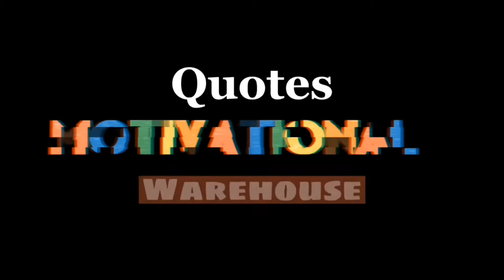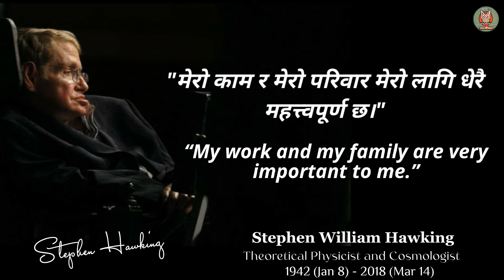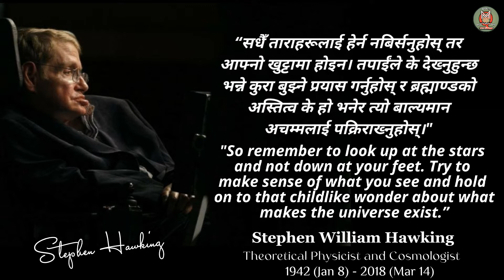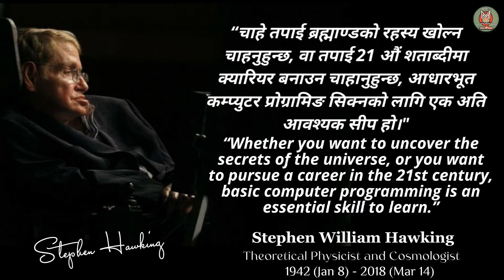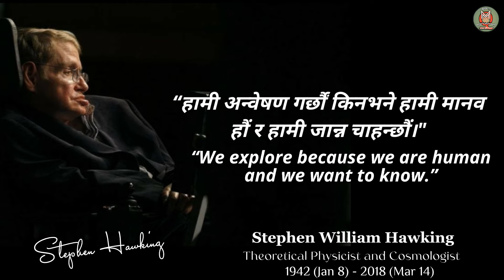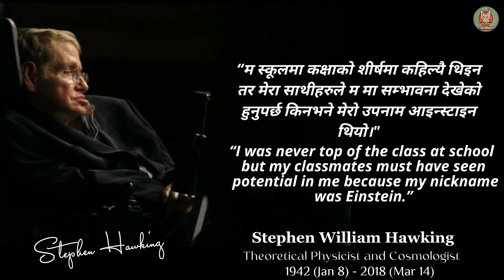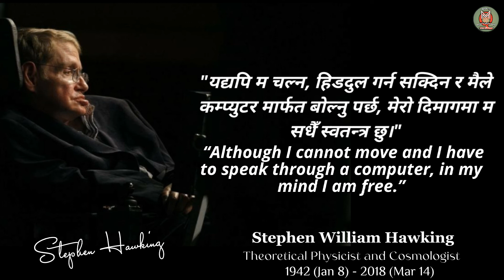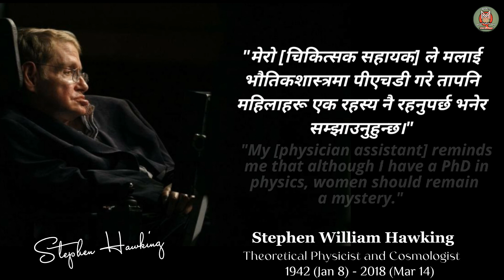Stephen Hawking's last Words to Humanity / स्टीफन हकिङका मानवताका लागि अन्तिम प्रेरणादायी शब्दहरू।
Inspirational Stephen Hawking was an English theoretical physicist, cosmologist, author, and director of research at the Centre for Theoretical Cosmology at the University of Cambridge. His scientific works included a collaboration with Roger Penrose on gravitational singularity theorems in the framework of general relativity and the theoretical prediction that black holes emit radiation, often called Hawking radiation. Hawking was the first to set out a theory of cosmology explained by a union of the general theory of relativity and quantum mechanics. He was a vigorous supporter of the many-worlds interpretation of quantum mechanics. May his quotes inspire you to be free so that you may live your dreams.

हरेक नेपालीहरुले एक पटक थााहा पाउनैपर्ने स्वर्गीय राजा वीरेन्द्र विर विक्रम शाह देवको अमर र अमुल्य..Every Nepali must know once the immortal and precious "WORDS" of the late King Birendra Bir Bikram Shah Dev

Romantic Love Quotes by Famous Authors, that'll assure you everybody is naive when it comes to love.

Also lets us build and make a huge and great youtube family for more updates.